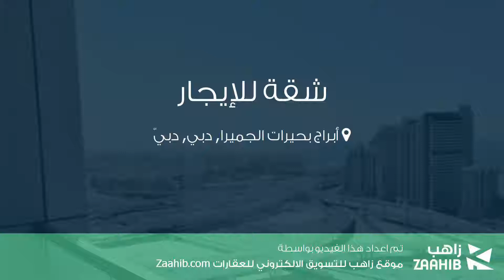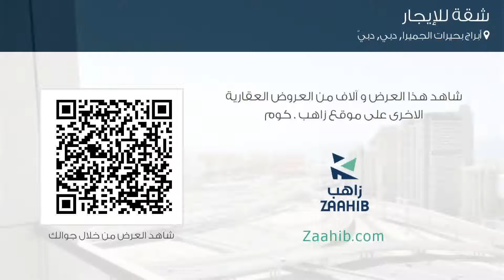شقة للإيجار في شارع المجموعة ألف, أبراج بحيرات الجميرا, دبي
تفاصيل العرض:-

رقم: 4469996

ميزات:-

1 الغرف, 2 عدد دورات المياه, 1 سعة مرآب السيارات, تكييف مركزي